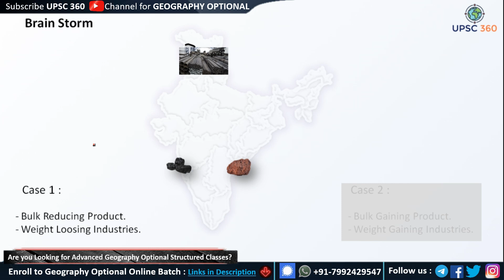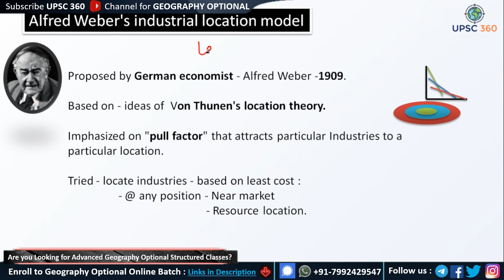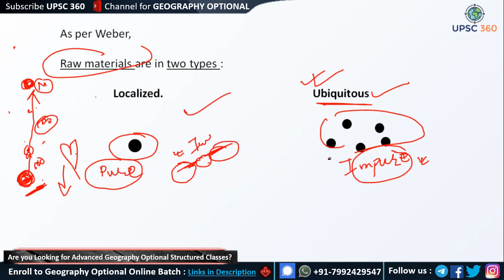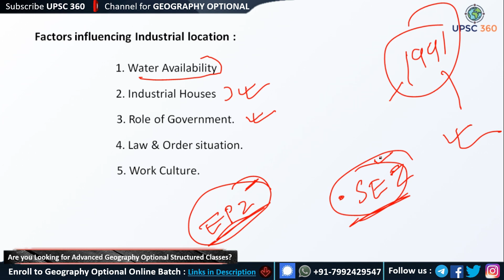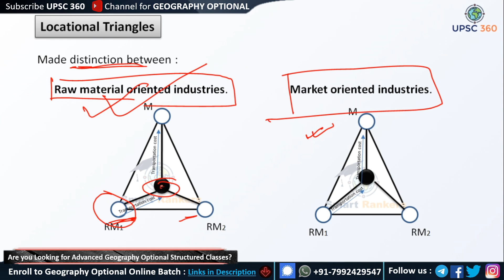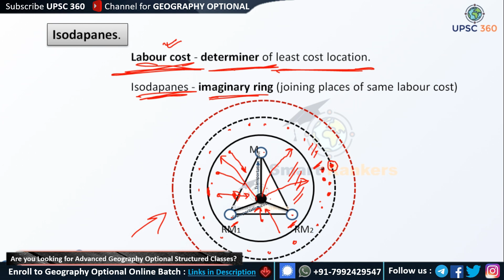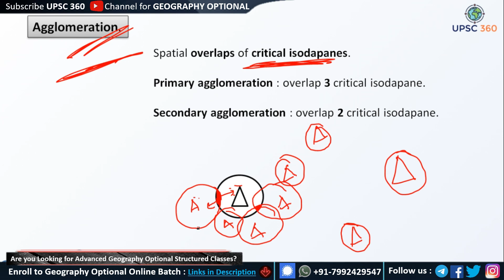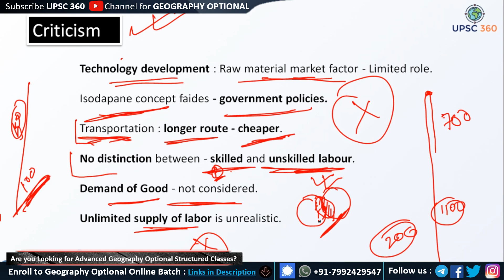Weber's Model of Industrial Location | Geography Optional | UPSC IAS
Benifits of joining the Course :

1. India's First Smart Course for Geography Optional.
2. Coverage of Advanced Portion as per UPSC CSE Syllabus & Trends.
3. This course will make you Visualize the Subject.
4. Available in Both language
    English (Digital Notes - English & Lecture Delivered - English)
    Hinglish (Digital Notes - English & Lecture Delivered - Hindi)
5. PDF Documents will be Provided in App. Itself.
6. 24x7 Class Accessibility from the comfort of your Study Table.
7. Doubts (if any) will be cleared by Subject Expert Himself.
8. Highly Interactive Lessons with 100% Positive Feedback from our Students.
9. An awesome learning experience - never felt before.